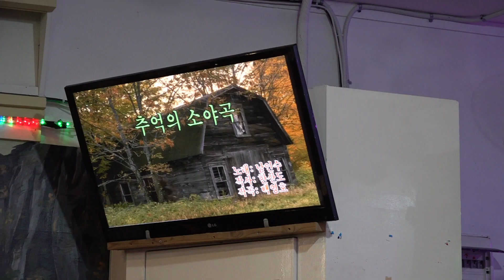가수 MC 김진선 추억의소야곡